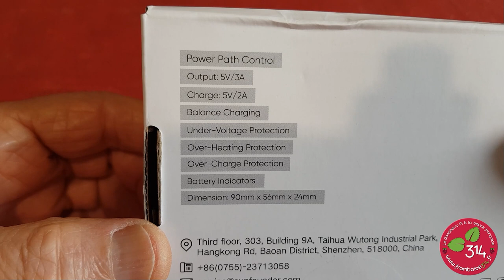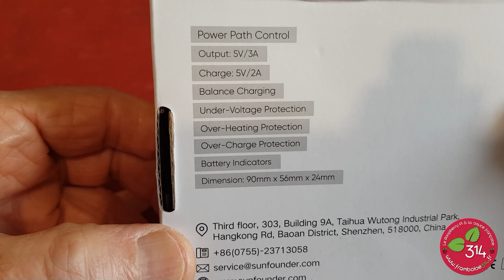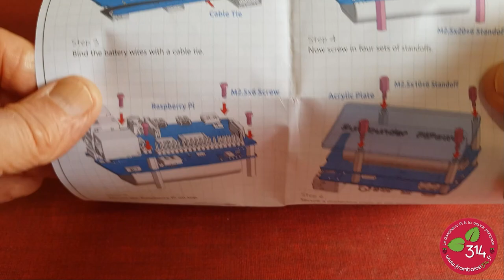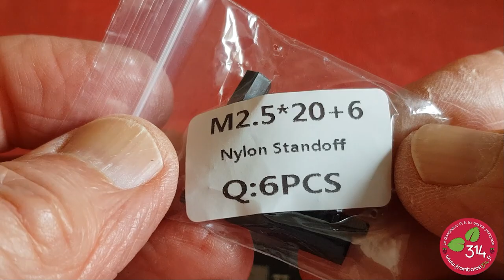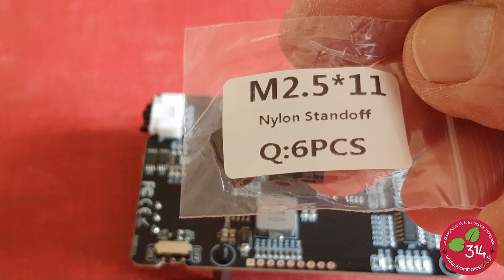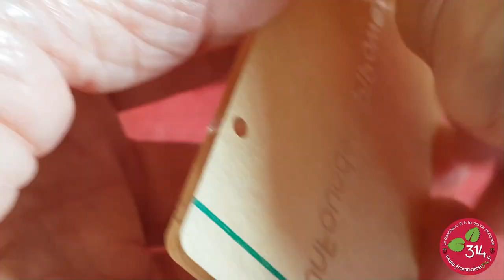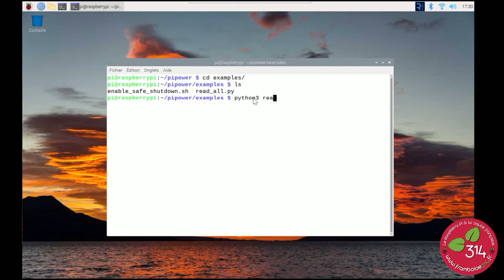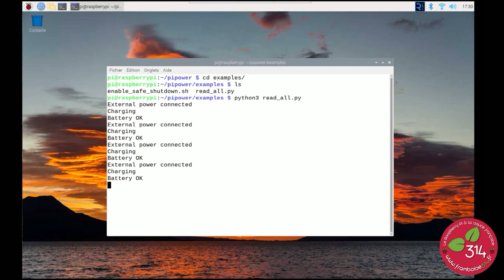PiPower de SunFounder : Une alimentation non interruptible UPS pour Raspberry Pi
C'est un accessoire souvent réclamé par les utilisateurs de Raspberry Pi et autres cartes SBC (Single Board Computer = Ordinateur monocarte). En cas de coupure de courant, cette alimentation prend le relais et alimente le Raspberry Pi le temps que le courant revienne. Plusieurs heures d'autonomie sont disponibles et la batterie se recharge dès que le secteur revient. Des ports GPIO sont disponibles pour avertir le programme de l'évolution des tensions, et déclencher éventuellement un arrêt propre du système.
ou sur Amazon
Cette vidéo fait partie d'un article du blog où vous trouverez plus de détails sur l'installation des programmes :